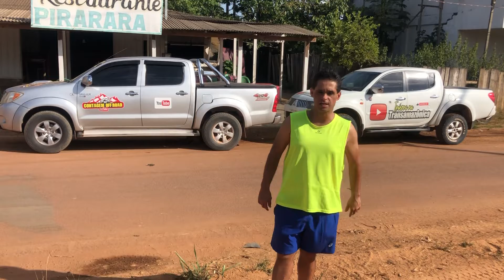Encontro na transamazonica com inverno na transamazonica Tiagão